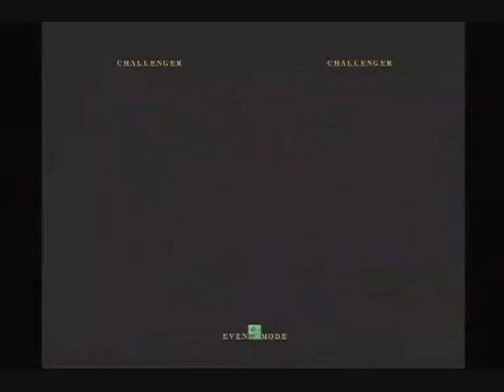3/30 BBCP Central Hachiouji Spinoza (TS) Matches [Excerpt]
vs Defure (Azrael)
vs Sazanami (Litchi)
vs Chibaken (Hakumen)
vs Matsu (Makoto)